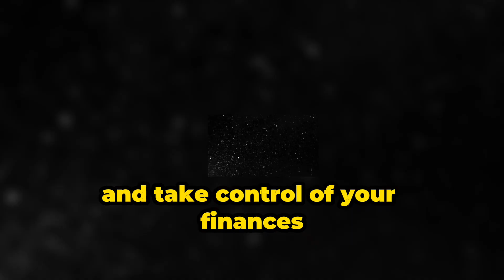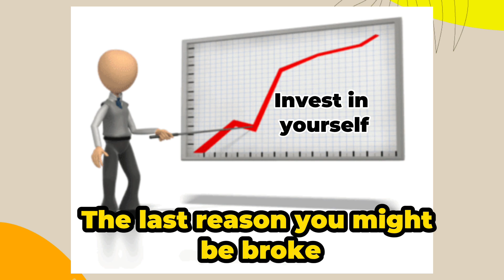Unlock Financial Freedom: 5 Surprising Reasons You're Broke & How to Fix It!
Hey, money mavens! 🚀 Struggling with your finances? In this eye-opening video, we uncover the 5 surprising reasons why you might be broke and, more importantly, how to turn the tide. From impulse spending to ignoring debt, we dive deep into the root causes and provide actionable solutions to rebuild your financial future. Don't let money stress hold you back—let's fix it together! 💸✨